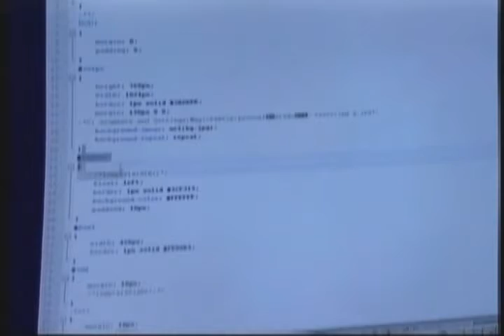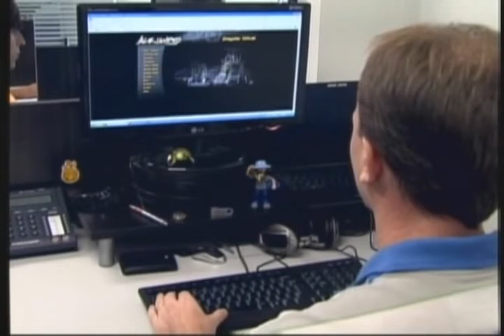Matéria exibida no Paraná Tv sobre vagas no mercado de TI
Antonio Borba, diretor-executivo da Magic Web Design, fala aoParaná Tv/ Rede Globo no dia 29/03/2010 sobre a falta de mão de obra qualificada na área de TI, especialmente em web design. O gerente de publicações Mauricio Fernandes, o programador Charles Augusto Ferreira e o designer 3D Carlos Hachmann também participaram da matéria.